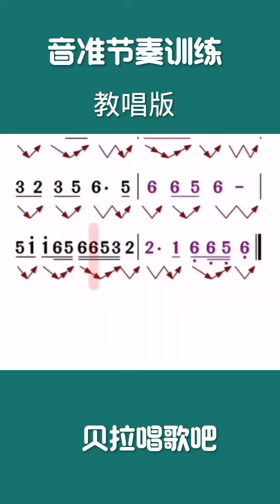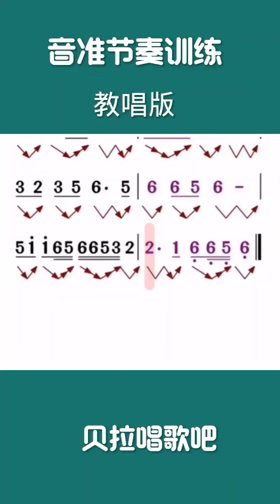音准节奏训练男声教唱版1-18，即第一次老师教唱第二次大家跟唱